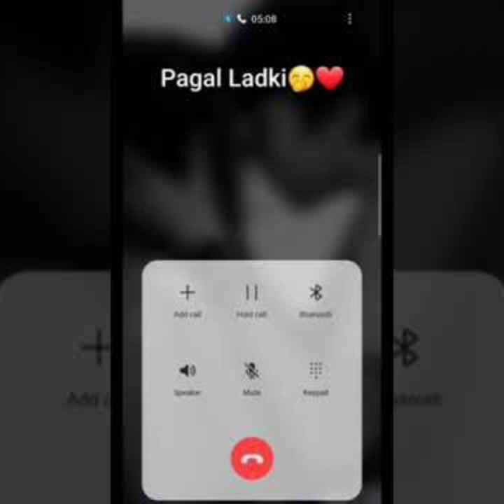meri best friend ne purpose kr dia 🥰 | lover conversation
meri best friend ne purpose kr dia 🥰
| lover conversation |